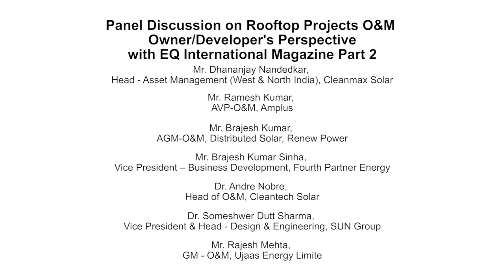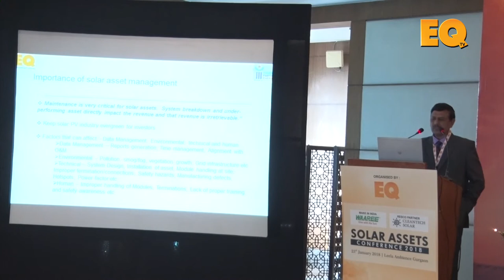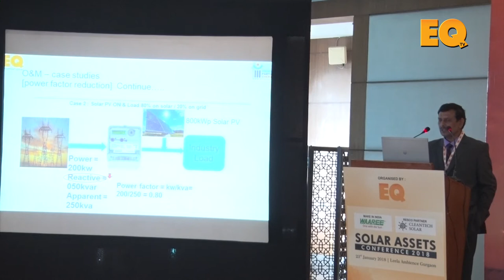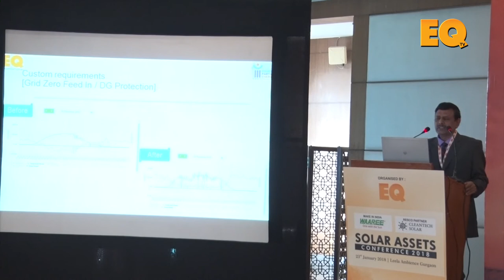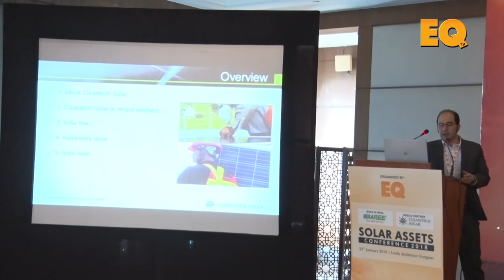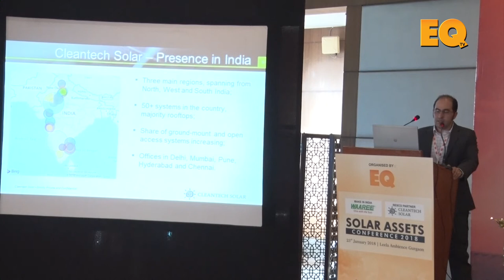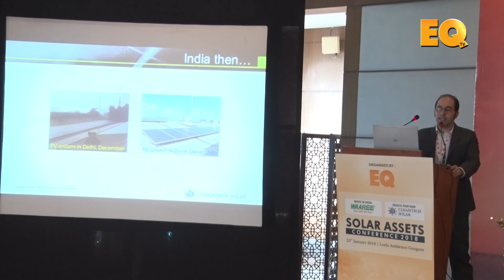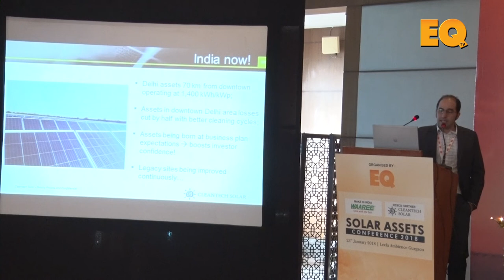Part 2/3 - Rooftop Projects O&M - Owner/Developer's Perspective Session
Rooftop Projects O&M - Owner/Developer's Perspective Session at EQ O&M Conference in Delhi

Panelists -

Dhananjay Nandedkar, Head - Asset Management (West & North India), Cleanmax Solar
Ramesh Kumar, AVP-O&M, Amplus
Brajesh Kumar, AGM-O&M, Distributed Solar, Renew Power
Brajesh Kumar Sinha, Vice President – Business Development, Fourth Partner Energy
Dr. Andre Nobre, Head of O&M, Cleantech Solar
Ashish Agrawal, COO, AMP Solar
Dr. Someshwer Dutt Sharma, Vice President & Head - Design & Engineering, SUN Group
Rajesh Mehta, GM - O&M, Ujaas Energy Limited